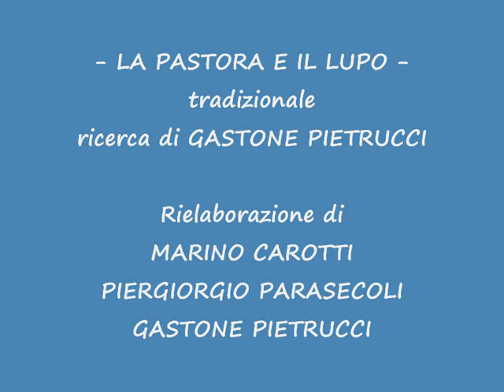LA MACINA LIVE - Jesi 1990 - La pastora e il lupo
Marino Carotti (canto, chitarra); Piergiorgio Parasecoli (canto, fisarmonica); Gastone Pietrucci (canto, timpani); Roberto Raponi (canto, cembalo)